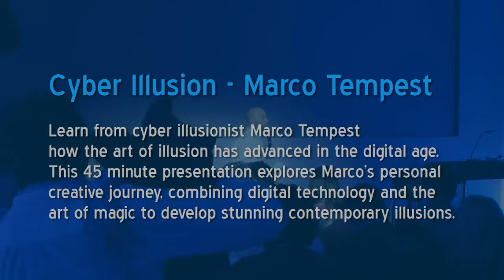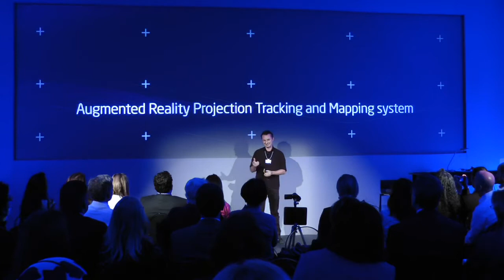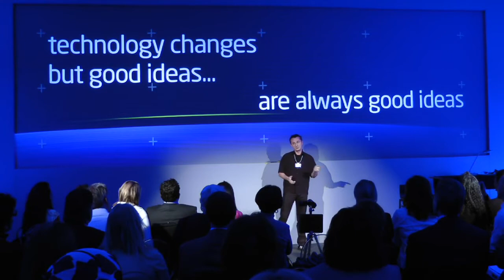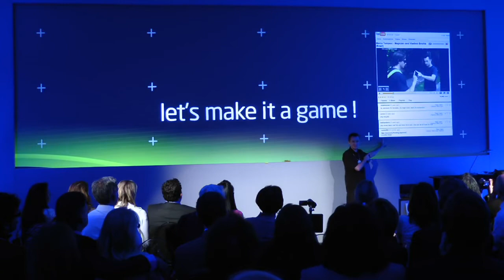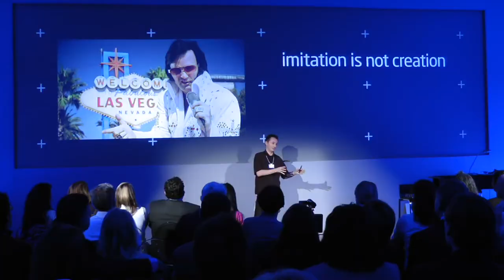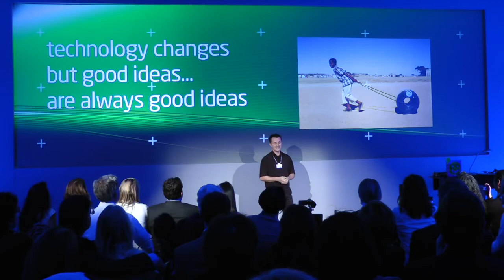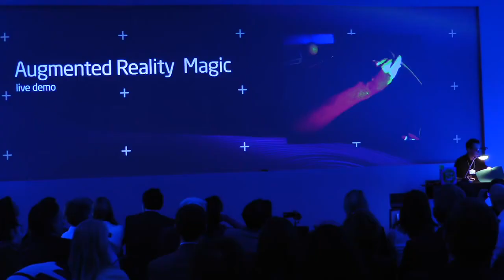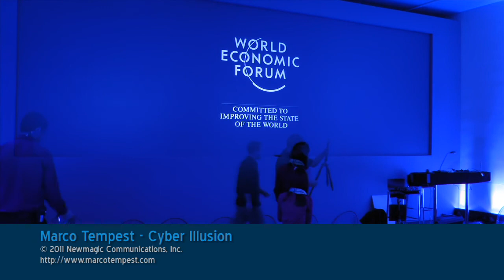marco tempest @ world economic forum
Marco Tempest is a frequent keynote speaker at tech conferences around the world, a creative consultant at the NASA Jet Propulsion Laboratory, an Accenture Luminary and the Accenture Lead Consultant for Extended Reality, and a Directors Fellow at the MIT Media Lab. Marco is executive director of the NYC MagicLab, a science consortium exploring illusion and digital technology. Applications include media, marketing, entertainment and the prototyping of future technologies via immersive experiences.

Marco is deeply embedded in the tech industry and has regular interactions with product teams in an advisory capacity or as consultant or developer for prototype consumer technologies.

He currently serves as an Accenture Luminary and the Accenture Lead Consultant for Extended Reality.